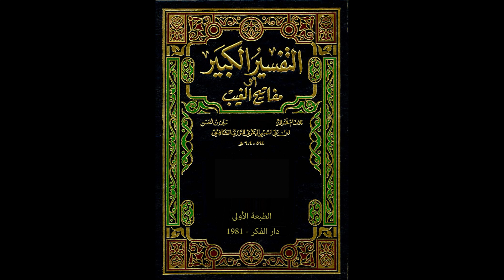مفاتيح الغيب للإمام الرازي من مسجد الملك الحسين بن طلال | تفسير سورة النجم 12 | فاروق محمد حسن